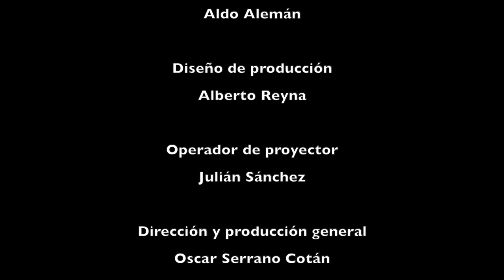Baudelaire performance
Performance dirigido por: Oscar Serrano Cotán
Diseño de producción: Alberto Reyna

Ian Reta V.H.S.